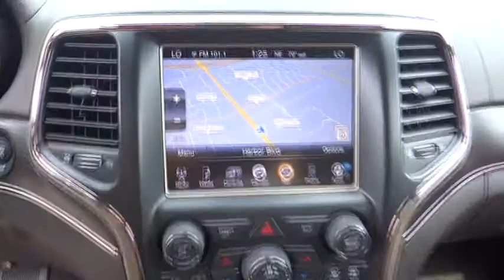2014 Jeep Grand Cherokee Costa Mesa, Huntington Beach, Irvine, San Clemente, Anaheim, CA G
2014 Jeep Grand Cherokee Summit - Stock#: GC21188 - VIN#: 1C4RJFJM4EC366963